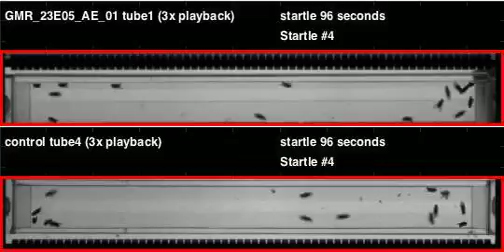GMR_23E05_AE_01_shi_Orion_20111028T083916 buzz (seq2)